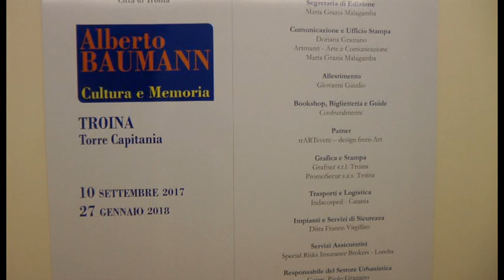2018 - Cultura e Memoria - Chiusura della mostra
20180127 - Chiusura della mostra di Alberto Baumann "Cultura e Memoria" a Troina (EN).
A cura di Giovanni Gaudio